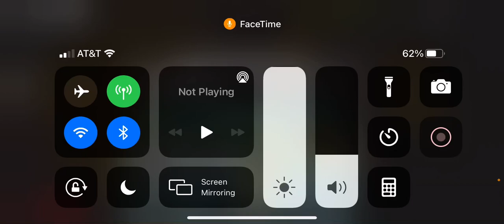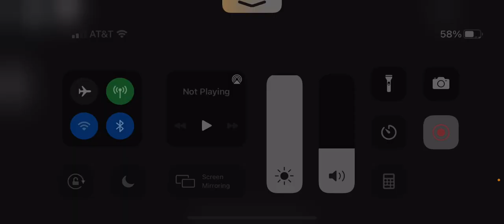Beating chapter 4(book 1)with Dylan and Ethan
Sub to Kings of Gaming. If this video gets a lot views we will try to beat chapter 5 (book 1).